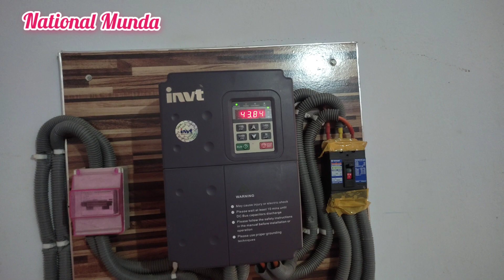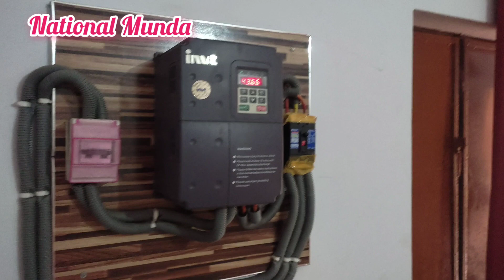سولر ٹیوب ویل: 20 HP سولر سسٹم : 15 Kw موٹر: VFD 18.5 KW: مکمل تفصیلات کے ساتھ- (National Munda@)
Hello everyone,
this is my video about Solar panels system: 20 HP solar system: 15 Kw motor: VFD 18.5 KW: on Tubewell system in Pakistan.
In this video I will tell you complete details about solar panels and VFD, Motor and total expenses of this system.

Solar panels in Pakistan
solar power system in Pakistan
Solar power energy
Solar power energy system in Pakistan
Solar panels project
Solar panels project price in Pakistan
Solar tube well
solar tube well in Pakistan
solar power tube well